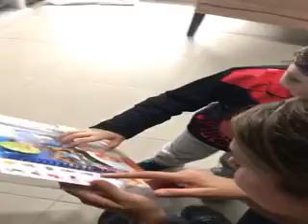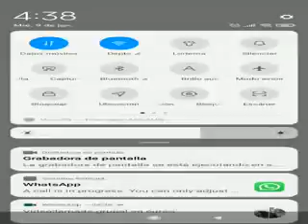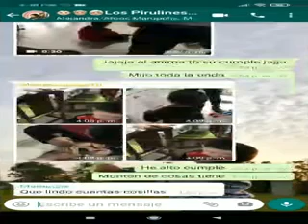LOLO CUMPLE 3 AÑOS